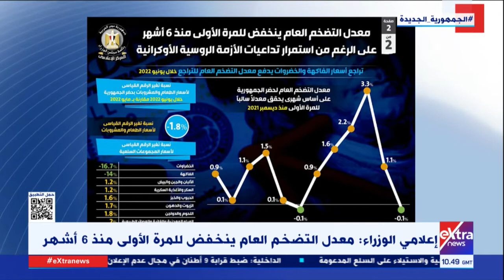غرفة الأخبار| إعلامي الوزراء: معدل التضخم العام ينخفض للمرة الأولى منذ 6 أشهر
11 يوليو 2022